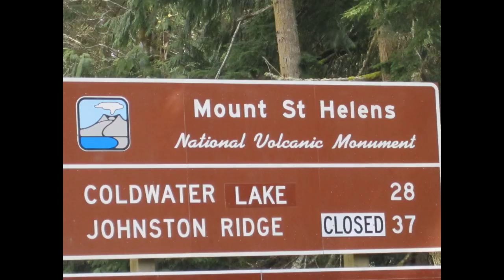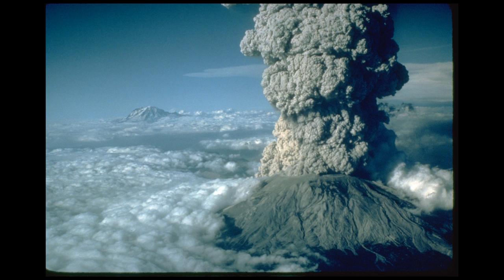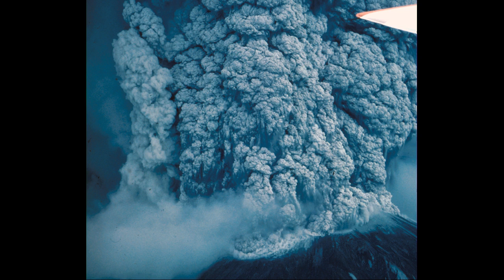Audio History Eruption Of Mount Saint Helens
Audio History Of The  Eruption Of Mount St Helens In 1980